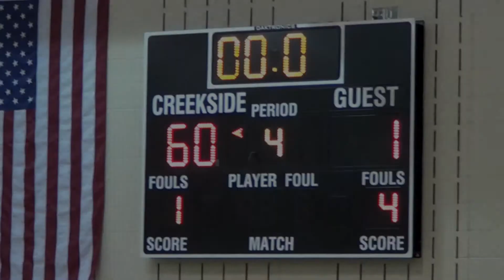On Fire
Basketball